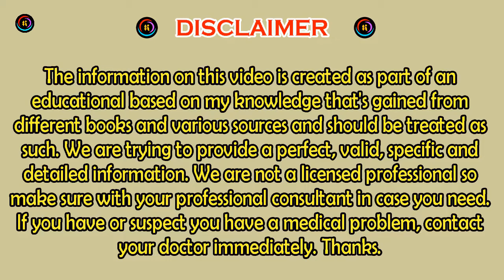মাত্র ১ দিনে ত্বক ফর্সা হবে চ্যালেঞ্জ! ঘরেই তৈরি করুন ত্বক ফর্সা করার ফেসিয়াল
In this video we show that how to make skin whitening facial at home naturally. This is an amazing facial pack for skin whitening. For makeing this homemade facial, you need only Lemon juice & turmeric powder. See the full video for knowing the process, how to make this skin whitening facial. If you apply this facial on your face regularly you will get white & bright face very quickly. I think this amazing face whitening tips help you so much.